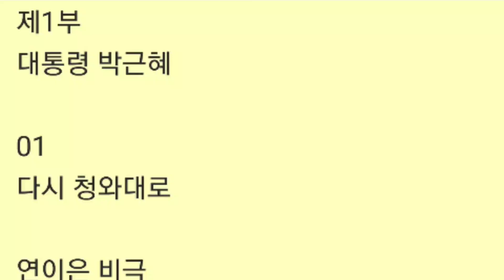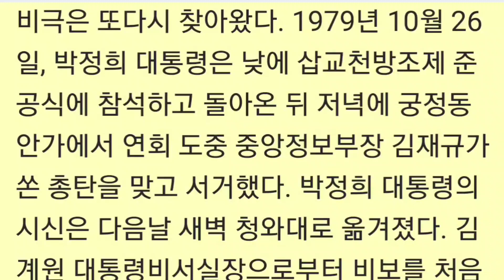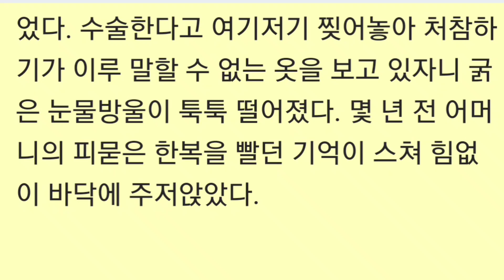연이은 비극_제1부,01,지나간탄핵 다가올탄핵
연속듣기
[한 권의 책 듣기]_박근혜대통령